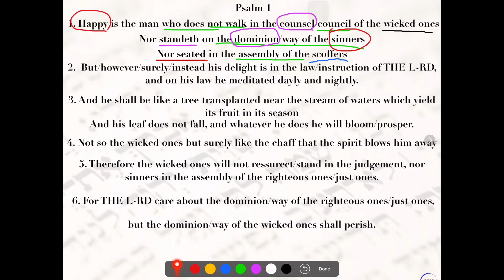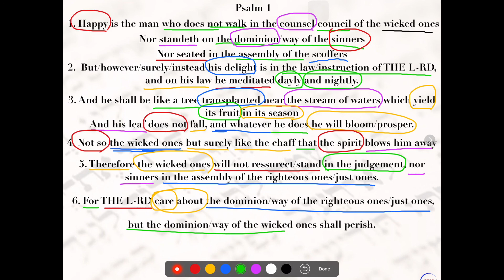Meditation: Psalm 1 English to Hebrew